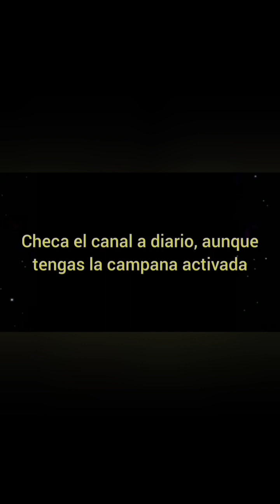Reacción al final de la casa búho + reseña de la serie y del final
adopt me navidad 2020,
adopt me canal,
adopt me roblox,
adopt me halloween 2020,
adopt me trades,
adopt me decoraciones,
adopt me navidad,
adopt me en vivo,
adopt me actualizacion,
adopt me actualizacion 2020,
adopt me actualizacion de halloween,
adopt me actualizacion dinosaurios,
adopt me animation,
adopt me antiguo,
a adopt me roblox,
a adopt me hacks,
a adopt me codes,
a adopt me room,
a adopt me movie,
a adopt me story,
a play adopt me,
a sad adopt me story,
adopt me building hacks,
adopt me bedroom ideas,
adopt me bedroom ideas casa futurista,
adopt me builds,
adopt me bathroom ideas,
adopt me build hacks,
adopt me bedroom ideas baby,
adopt me bedroom,
roblox adopt me b,
adopt me b,
adopt me check,
adopt me casa futurista,
adopt me codes 2020,
adopt me casas,
adopt me christmas,
adopt me cerro,
adopt me como ganar dinero,
adopt me decoracion casa futurista,
adopt me dinosaurios,
adopt me decoraciones habitaciones,
adopt me decoraciones casa futurista,
adopt me decoracion,
adopt me dinosaur pet,
adopt me decoracion casa futurista habitacion,
adopt me build,
adopt me speed build,
adopt me roblox id
video de adopt me,
adopt me film d'horreur,
adopt me español,
adopt me en gacha life,
adopt me estafando,
adopt me en el futuro,
adopt me en la vida real,
adopt me en gacha life español,
adopt me en vivo ahora,
dragon d e adopt me,
grifo d e adopt me,
adopt me /he dance,
adopt me fossil egg,
adopt me futuristic house,
adopt me food hacks,
adopt me frost dragon,
adopt me free pets,
adopt me family house speed build,
toucan in adopt me,
adopt me m f r,
f r parrot adopt me,
dragon f r o m adopt me,
f r crow adopt me,
adopt me trading f r frost,
adopt me unicornio f r,
adopt me trading f o r the owl house